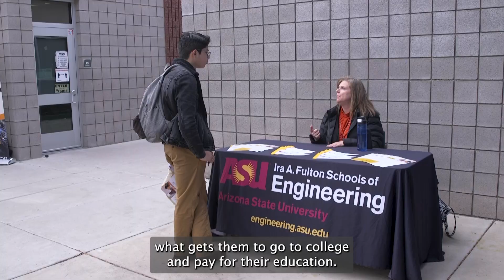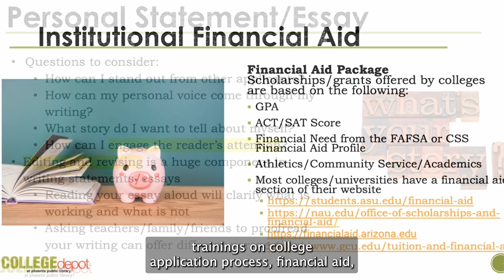2023 Friend of PXU - Phoenix Union Foundation For Education Gala